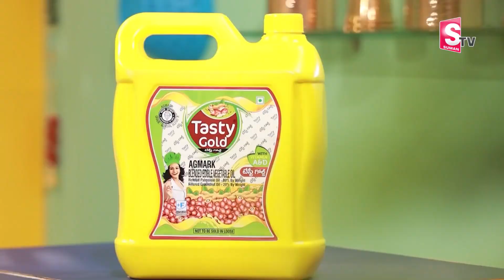Ramaa Raavi - Dasara Navaratri Day 9 Naivedyam Neti PONGAL | Dasara Navaratri Day - 9 Prasadam 2023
Ramaa Raavi - Dasara Navaratri Day 9 Naivedyam Neti PONGAL | Dasara Navaratri Day - 9 Prasadam 2023 | SumanTV Prime